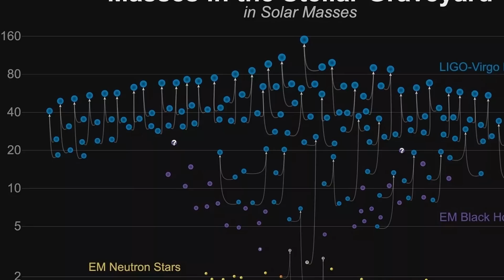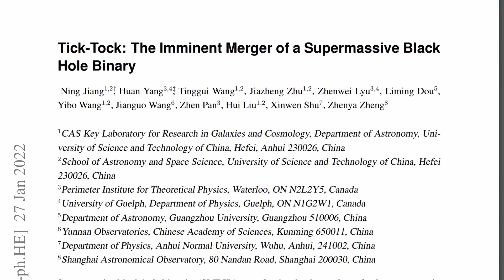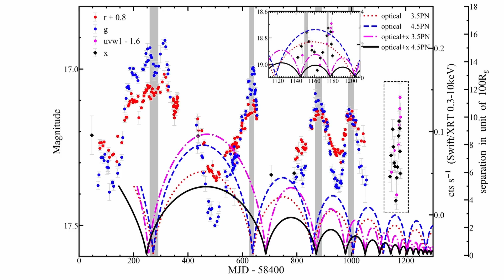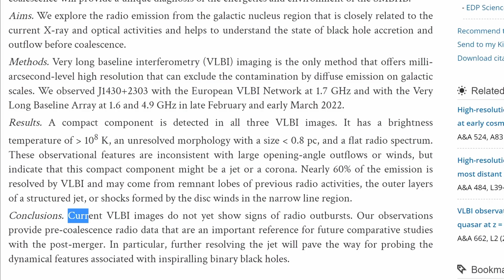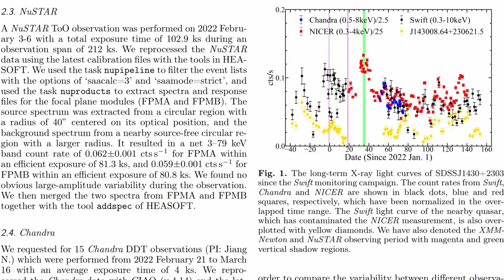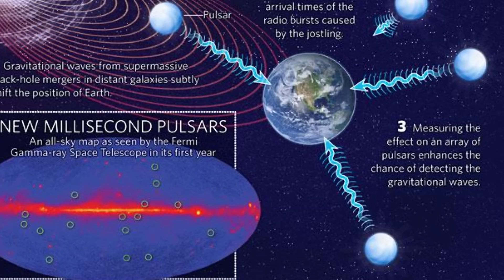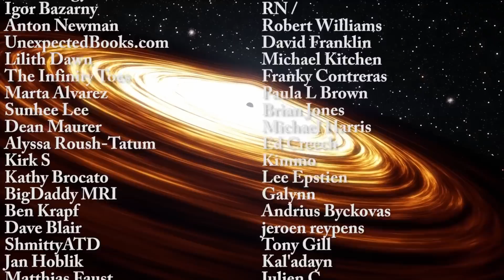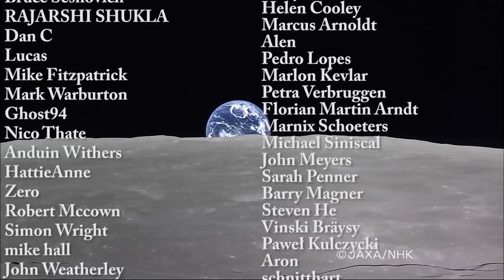Wow! Supermassive Black Holes May Collide In This Galaxy By 2025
Hello and welcome! My name is Anton and in this video, we will talk about an incredible discovery of a potential super massive black hole collision in the next 3 years

Images/Videos:
LIGO Virgo Collaboration/Frank Elavsky/Aaron Geller/Northwestern
NASA/DOE/Fermi LAT Collaboration
NASA Goddard